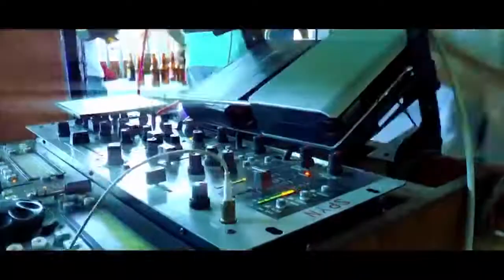Mahendra Ramkellawan - D Neighbor Dance (2016 Official Music Video)